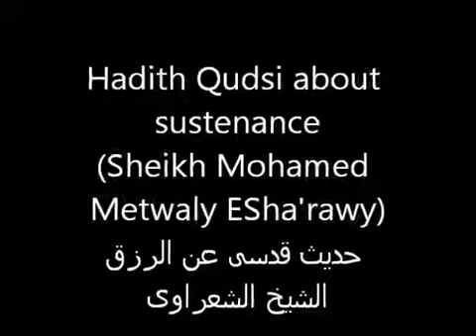Great Islamic wisdom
A great piece of wisdom.